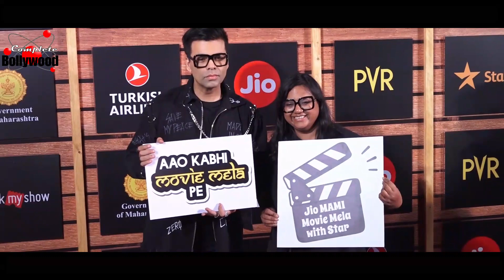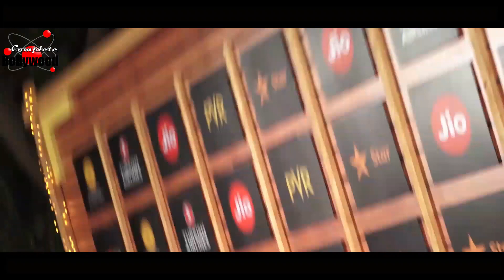Kareena Kapoor, Alia Bhatt, Karan Johar At Jio MAMI 21st Mumbai Film Festival